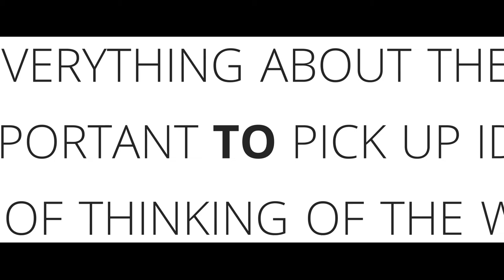CHARLES / OGILVY MONTREAL